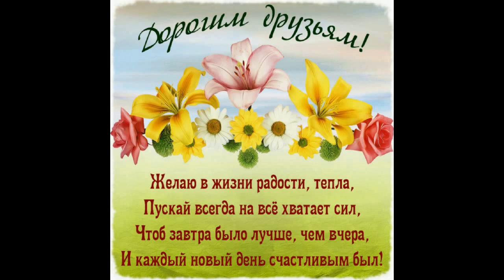NEW YEAR 2023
ПОЗДРАВЛЯЮ С НОВЫМ 2023 ГОДОМ!! ЗДОРОВЬЯ, МИРА, СЧАСТЬЯ!!!